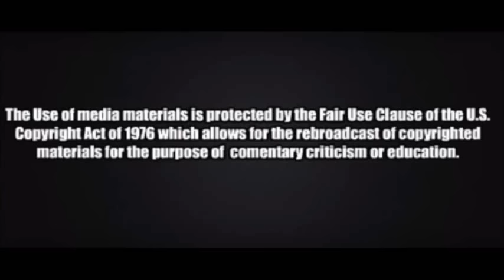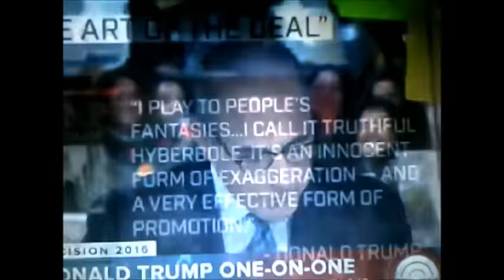Hillary Clinton is a liar and Donald Trump demands an apology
Donald Trump appeared on television this morning with Matt Lauer and demanded Hillary Clinton apologize after being caught lying about him at the democratic debate.  Watch the video courtesy of NBC Today.